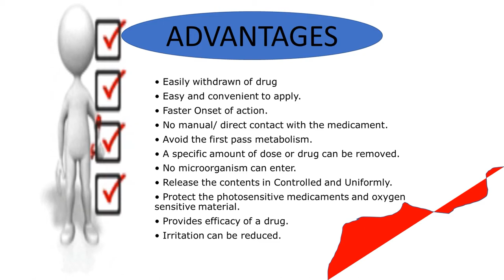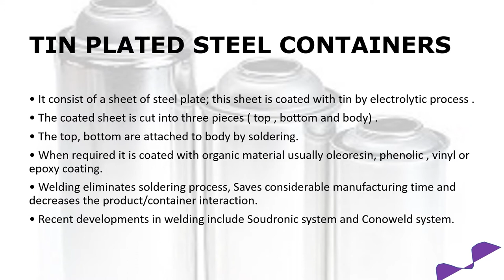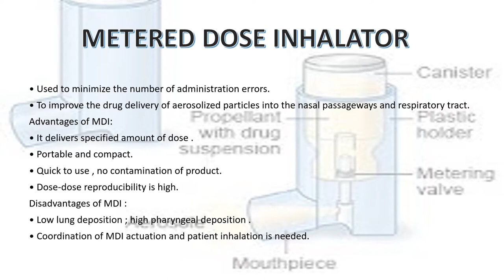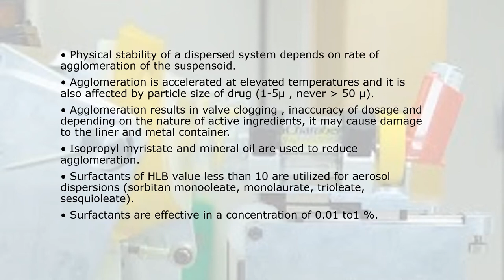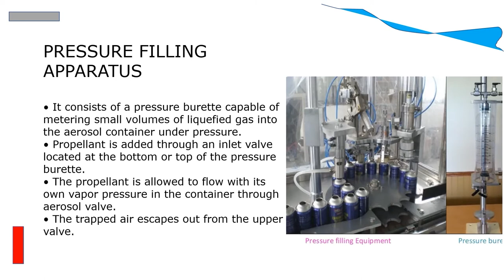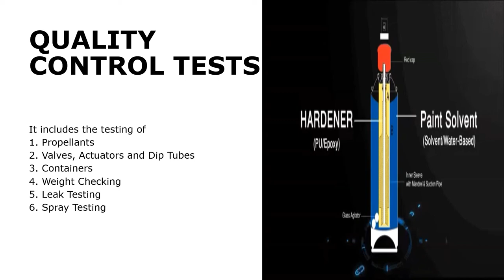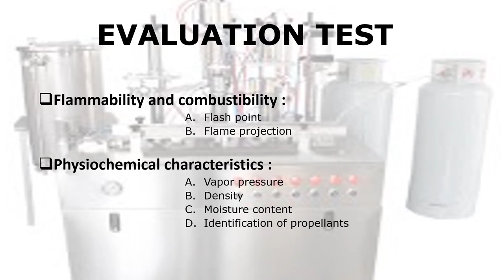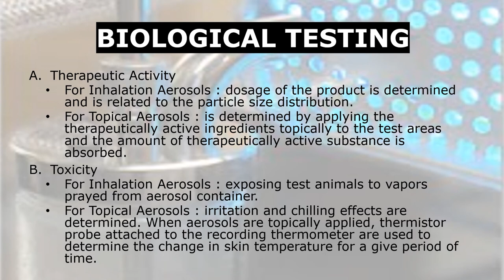PHARMACEUTICAL AEROSOLS | UNIT 5 | INDUSTRIAL PHARMACY 1| B.PHARM 5 SEM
BP 502 T. Industrial Pharmacy I (Theory)
45 Hours
Scope: Course enables the student to understand and appreciate the influence of pharmaceutical additives and various pharmaceutical dosage forms on the performance of the drug product.

Pharmaceutical Aerosols: Definition, propellants, containers, valves, types of aerosol systems; formulation and manufacture of aerosols; Evaluation of aerosols; Quality control and stability studies.